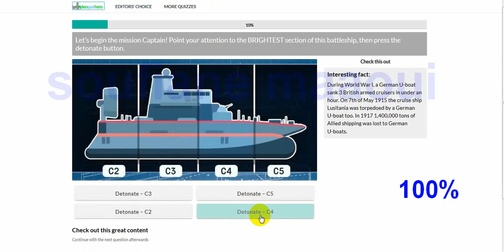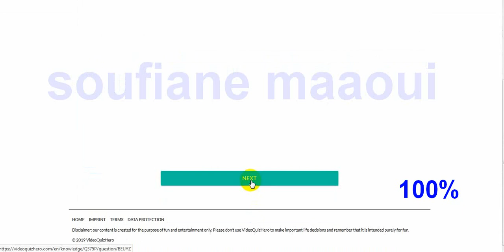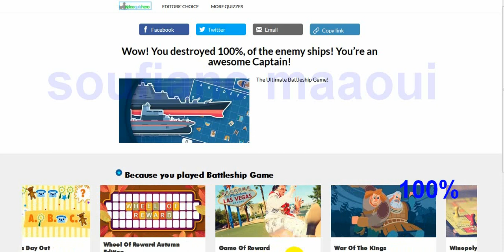Battleship Game Quiz Answers 100%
QuizFame Quizzes to Answers 100%

Quizzes
 to
 Answers
 100%
QuizFame
QuizDiva
Quizdelivery
Quizberries
Crazyfreelancer
Castweb
Gimmemore
GimmeQuiz
HeyQuiz
Intellitest
Lowkeyquiz
Quizriddle
Videoquizstar
Videoquizhero
Quizfacts
Quizfactory